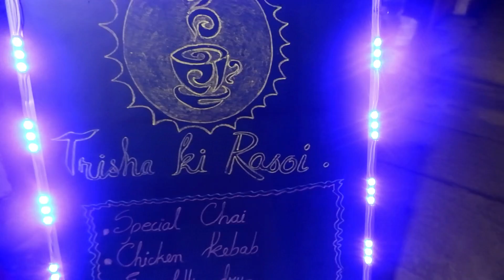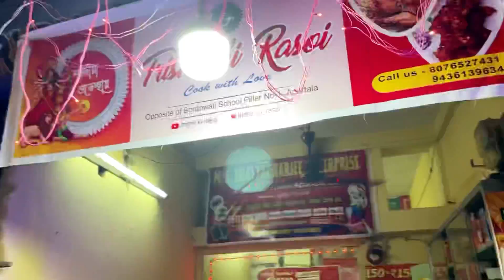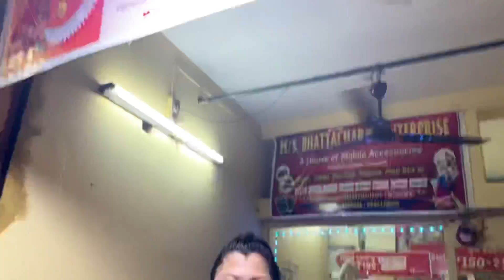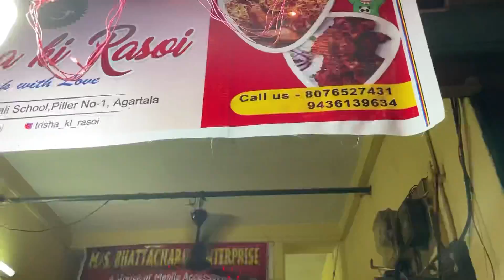New Food Place in Town | Enjoy the Taste of Delhi || Trisha ki Rasoi in Agartala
Trisha ki Rasoi is new in Agartala. You guys can experience the taste of Delhi in Agartala. Go visit her and try out the lip smacking dishes that she prepares. She is open from 10th to 14th October.